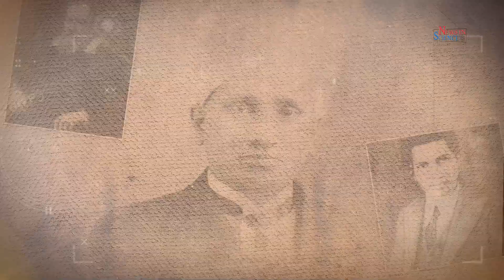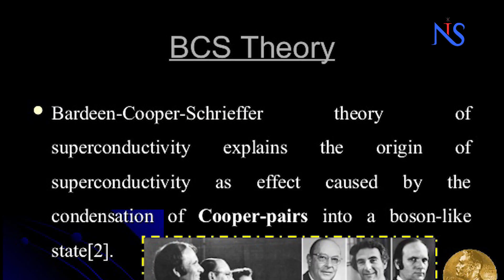Vigyan Ke Rochak Kisse - John Bardeen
The big discoveries and invention of science that gave a new direction to science. We bring stories and facts behind those discoveries.

Interesting facts about John Bardeen.
This story is about John Bardeen who got Nobel prize two times in the same subject. He is not the alone scientist who got two Nobel prize. He is the first person to get two Nobel prizes for the same subject.